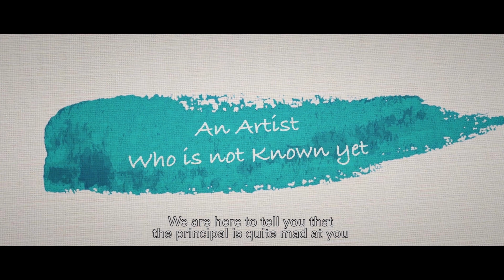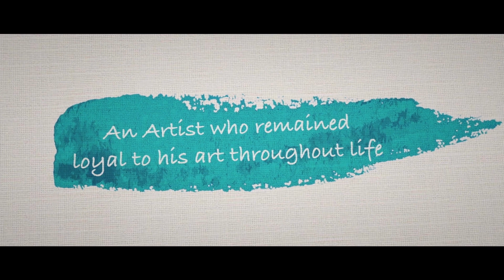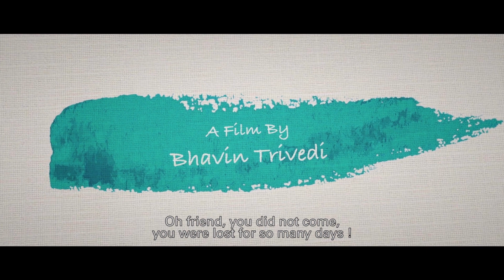Paatra - The Story Of An Unsold Artist | Official Trailer | Dinesh Lamba, Prinal Oberai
Paatra - True story of an unsold artist Most awaited & Award winner Movie trailer is Out today watch it with your whole family and friends!!

PAATRA is a true story about a painter who is not ready to sell his talent by selling his paintings.
He follows painting as a passion but not as profession! Professionally he does nothing, He has a family of two to support.
He believes that god has gifted him this talent and he must not sell it out.
He belongs from a small town and his paintings are known to be very beautiful. Neither there are buyers and nor he is ready to sell his paintings. Watch the movie to unravel his beautiful story of passion and love for the paintings.
Paatra has been produced by Shivam Jemin Enterprise pvt. ltd and presented by Proper media production in association with RamGopal Production.

Shivam Jemin Enterprise pvt. Ltd. has produced other movies like
Rama Madhav (Marathi)
Prem Mhanje Prem Mhanje Prem Asta
Dukhiya Ni Beli Bapa Sitaram

Ramgopal Production (Rajan Verma) has also produced the bollywood films like
Zindagi 50-50 ,
Ashoka chakra (Based on 26/11 Mumbai Attack)

The Cast of Paatr
Dinesh lamba
Prinal oberoi & others
The Crew
Producer- Bhupat bodar & Milan mithani
In Association With-Ramgopal Production
Director-Bhavin trivedi
Writer bhavin trivedi & Ronak sopariwala
Technical Support-Vrunda Brahmbhatt
Sound design-Sheet kotecha
Editing Nayan chotaliya
Dop-Neeraj Tiwari
Art director-Manan kharshani
Costume-Krutisha chotaliya
Makeup-Dhanlaxmi Trivedi